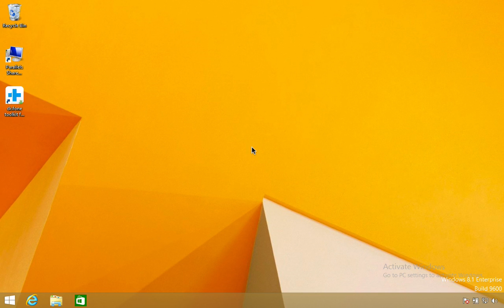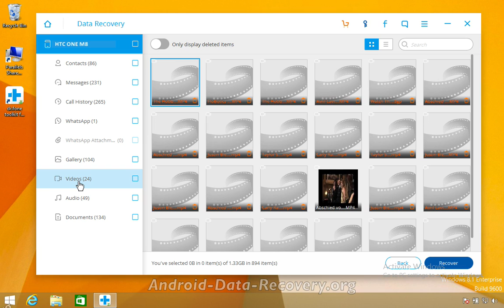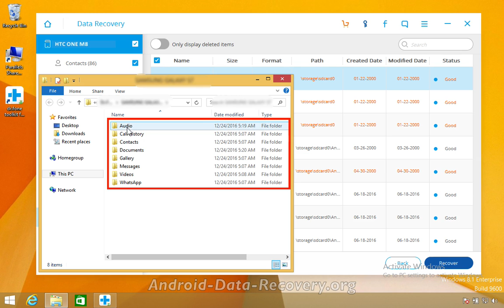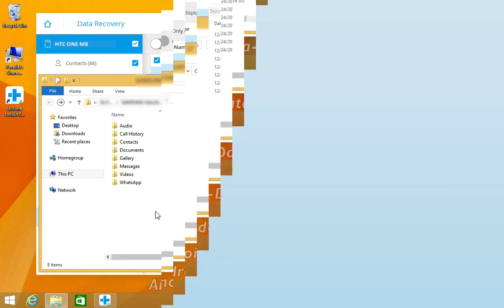All-In-One HTC Recovery Tool for HTC One M8/M7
With this professional All-In-One HTC Recovery Tool - Dr.Fone for Android, it's a piece of cake to recover deleted text messages, contacts, messages, videos, photos, music from your HTC One M8/M7.
Dr.fone toolkit: Android Data Recovery is the World's 1st Android smartphone and tablet recovery software with the Highest recovery rate in the industry. Recover photos, videos, contacts, messaging, call logs, and more from Samsung, LG, Huawei, Sony, Moto phones, etc.. It's Compatible with 6000+ Android devices.
✔ Preview Available: Verify data in detail before recovery
✔ Flexible Recovery: Recover all data, or selected files
✔ Safe Recovery: Existing data will not be overwritten
✔ 100% Security: Only you can access your account and files
✔ Ease of Use: 3 simple steps: connect, scan and recover

Recover Android Data in 97% Situations

Accidentally deleted data: Deleted important data on your Android device by mistake? It's really a piece of cake to recover it.
Broken screen: Get the screen broken and can't do anything? The first thing you can do here is recovering the data on it.
Black screen: The screen turns into black and can't restart it to normal. This Android data recovery can help to save the data.
Damaged Android devices: Can't enter the device's system for unknown reasons? Retrieving data is also possible.
SD card data recovery: For dead Android phones or tablets, you still can retrieve the data stored on the SD card if there is one.